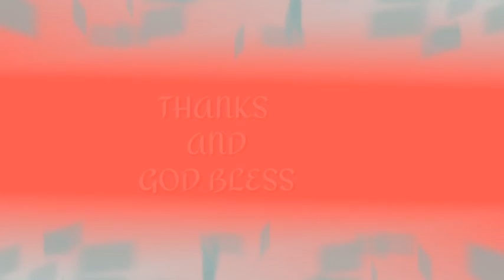Pidato Kelas Enam || Marshiana De Angelika Karoline